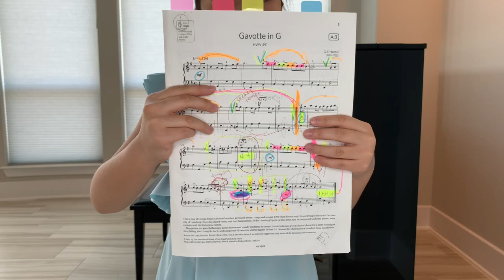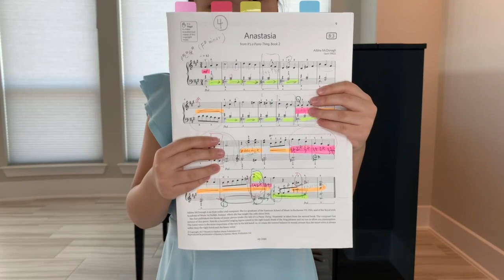Tiffany Tsang, ABRSM, Grade 3, 2021-2022